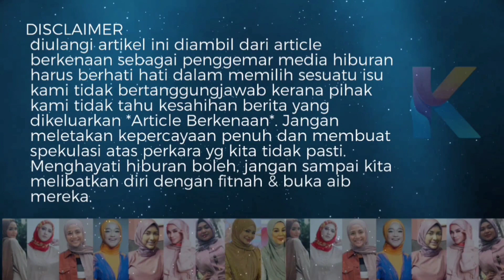Tak Sangka! Ini Pengkhianatan Yang Telah Neelofa & Tokti Lakukan! Ramai Tak Tahu!